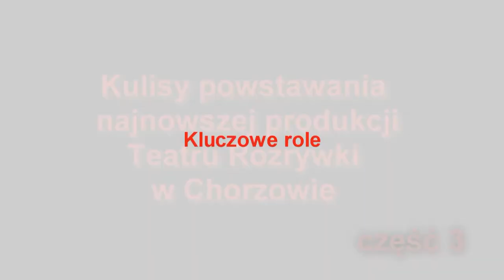Billy Elliot w Teatrze Rozrywki / za kulisami cz. 3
autor: Marek Chudziński